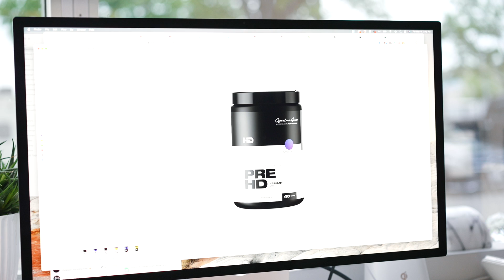NICK 'THE MUTANT' WALKER | CHEST + BTS AT HD HQ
Nick's second day training at the Mecca of the North, Pure Muscle + Fitness during his most recent trip to Toronto. Video features some Behind the Scenes of Nick sampling his very own pre-workout, and some new flavored Eaa's at HD Muscle HQ. What do you guys think of Nicks pre-workout? Would you try this product? What flavors do you want to see more of? ↓

Filmed + Edited by: Steffanie Bono